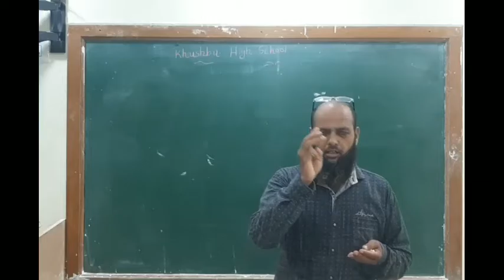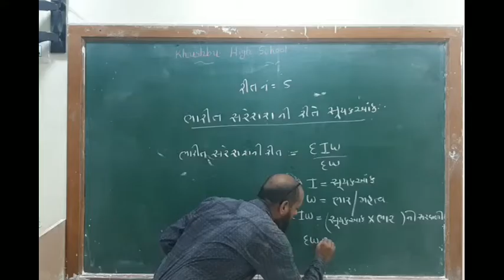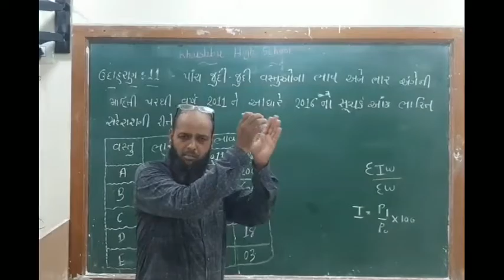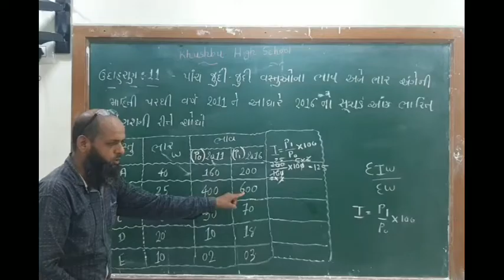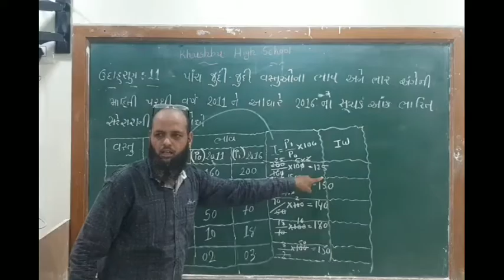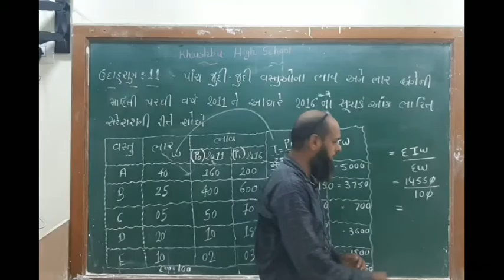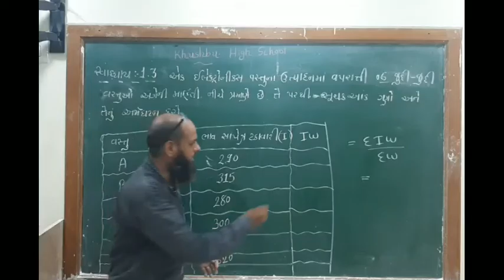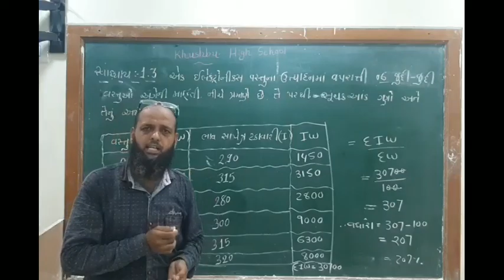Std -12 stat cha-1 part-6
ભારીત સરેરાશ ની રીત
ઉદાહરણ -૧૧
સ્વાધ્યાય ૧.૩ (૧)